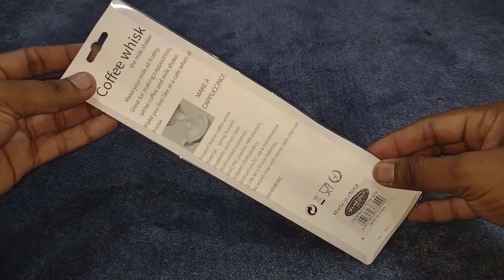Coffee Grinder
Dear Friends In This Video Unboxing And Review Coffee Shaker. This Coffee Shaker Is Cheapest And Best. Also Quality Is Very Good. Price In India Rs 150.

1. Coffee Grinder.
2. Coffee Shaker.